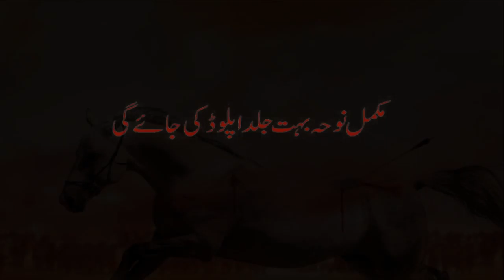Title Balti Noha Matmi Dasta Dua E Abbas Alipur Islamabad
Watch ,Listen  Noha,Manqabat,Ziyarat,Balti Qaseeda,Marsia,Salam,Lectures of Famous Scholers .

Like | Share | Comment |Must

Join Us To Spread Azadari WorldWide